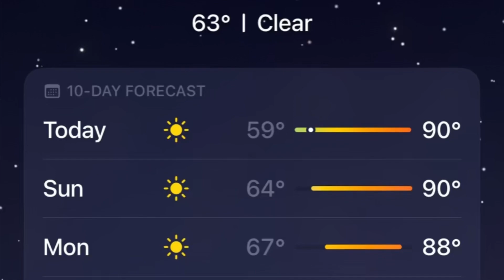My First Time In Pakistan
Now this was my first trip to Pakistan (that i’ll be able to remember) It was honestly amazing, and yes i’ll be sure to go back!!

Snapchat👉🏽 @aliabidiii

Any way I gotta go now.

OKAY, BYEEE